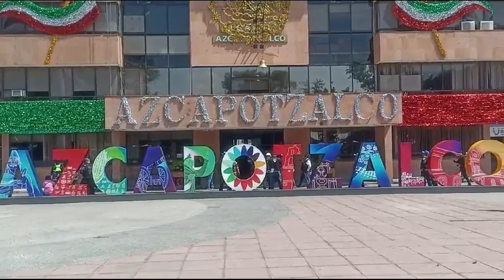En Alcaldía Azcapotzalco personal de la misma participó dentro del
En la Alcaldía Azcapotzalco este 19 de Septiembre todo el personal de la misma participó dentro del SimulacroNacional2023.